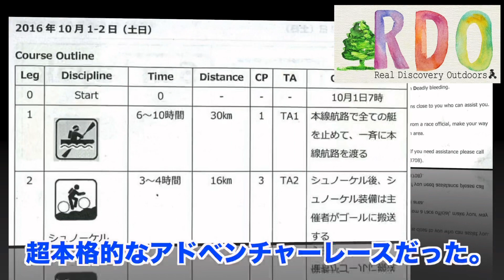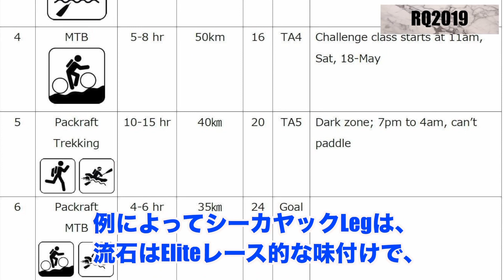海を渡れ！【シーカヤック #6】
私の先祖の血の所為なのか海を渡る事に猛烈にロマンを感じる。
※遺伝子(M7cグループ)的にオセアニア周辺が祖先の出身地。

RDO主催レースのEliteクラスはいずれもシーカヤックのロングレックがあり、たっぷりとシーカヤックを楽しませてくれる。

今回の動画は、そんなレースにど素人からの挑戦をコンパクトにまとめた。

今回のメンバは次の6人。
隊長：I.Masa（猫おじさん）　※わたくし
隊員：Akikoさん（ミムチャイ）
隊員：Joergさん（ヨルクさん）
隊員：Akiraさん（白馬のアキラくん）
隊員：Hikoさん（ヒコさん）
隊員：Hideoさん（ヒデさん）

※RDO及び主な出演者には動画の承諾を得ています。